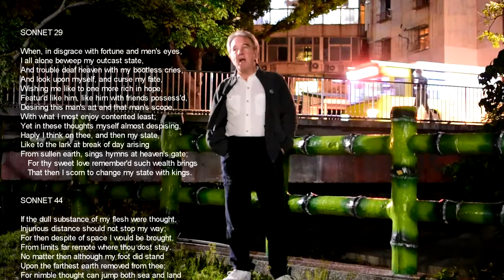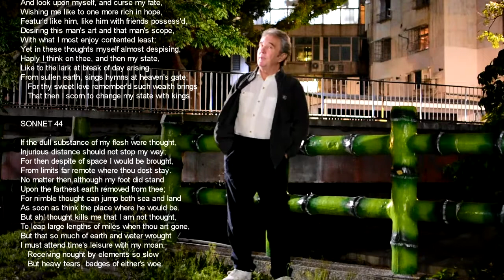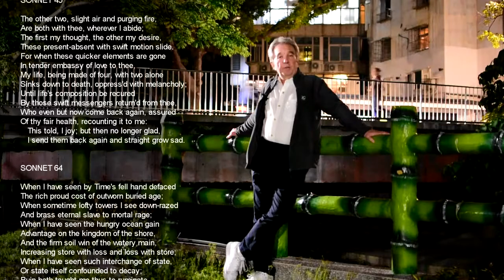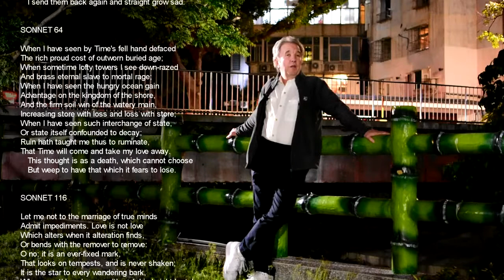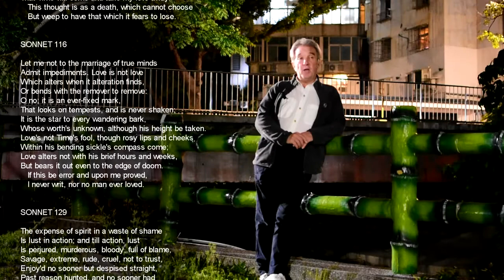Reciting Shakespeare at the stinking Sulfur Creek in Tianmu, Taipei, Taiwan. April 14, 2020.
Reciting Shakespeare at the stinking Sulfur Creek in Tianmu, Taipei, Taiwan. April 14, 2020. Memory calisthenics.

Sonnets 29, 44, 45, 64, 116, and 129.